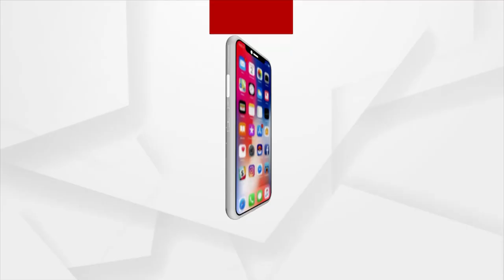ଆନ୍ଧ୍ର ସନ୍ଥଗୁଡାରେ ଲ୍ୟାଣ୍ଡଫଲ କଲା ବାତ୍ୟା ଗୁଲାବ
ଆନ୍ଧ୍ର ସନ୍ଥଗୁଡାରେ ଲ୍ୟାଣ୍ଡଫଲ କଲା ବାତ୍ୟା ଗୁଲାବ। 60-70କିମି ବେଗରେ ପବନ ସହିତ ଦକ୍ଷିଣ ଓଡିଶାରେ ବର୍ଷା। 6 ଘଣ୍ଟାର ତାଣ୍ଡବ ପରେ ଦୁର୍ବଳ ହେଲା ବାତ୍ୟା। ୩୯ ହଜାର ଲୋକଙ୍କୁ ସୁରକ୍ଷିତ ସ୍ଥାନାନ୍ତର କରାଯାଇଥିବା ସୂଚନା। ଆଜି ଦିନ 12ଟା ଆସିବ କ୍ଷୟକ୍ଷତି ଆକଳନ ରିର୍ପୋଟ।